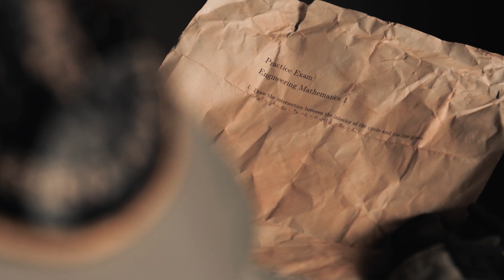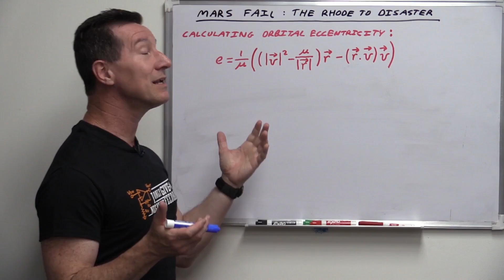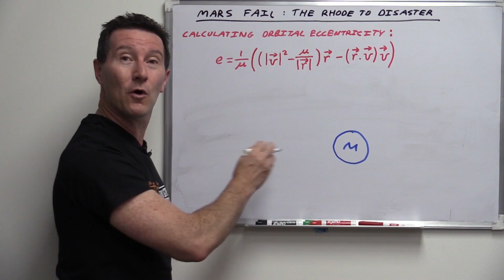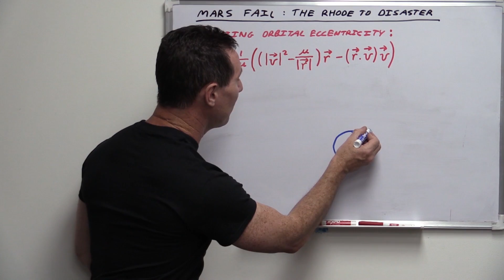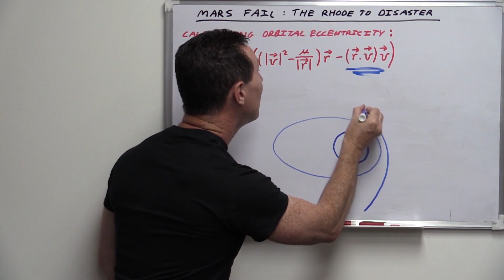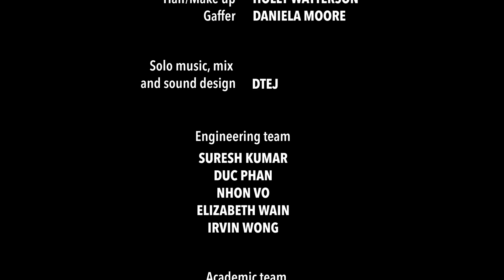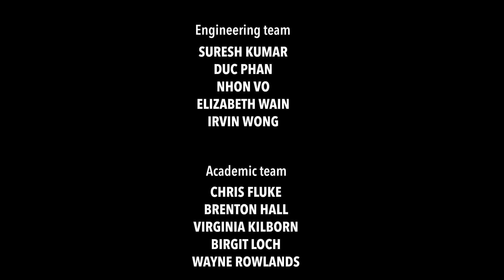Practice Exam (Maths and Physics Relevance)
An engineering student encounters strange circumstances while practicing for her maths exam. A fictional film highlighting the relevance of first year mathematical concepts. It was produced by Swinburne engineering and multimedia students. Part of the Maths Relevance series. Funding for this video is made available through the Commonwealth Department of Education's Higher Education Participation and Partnership Program (HEPPP).